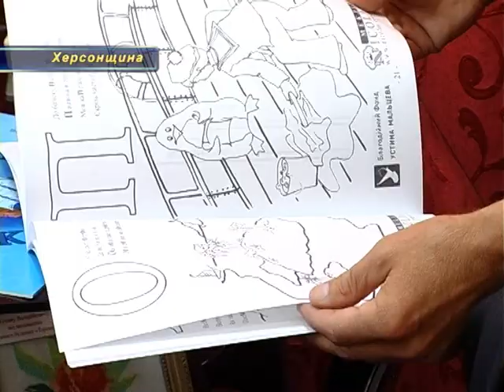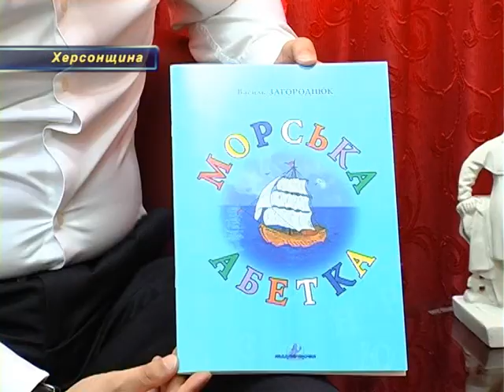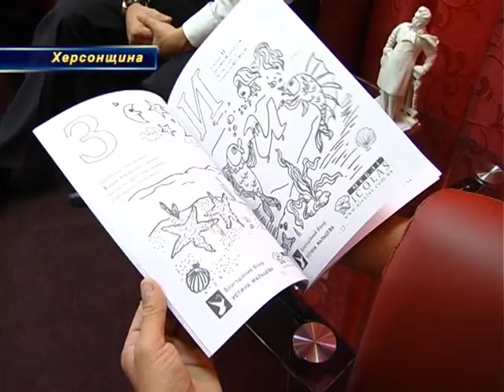Устин Мальцев, Морская Азбука